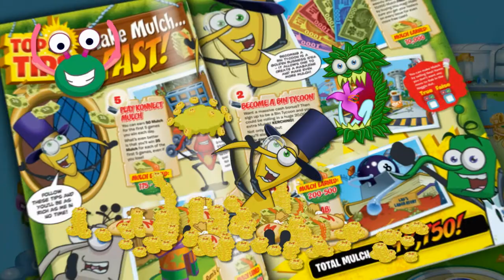Prawnimation Showreel 2014 - 2015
Here is a reel containing some of my animation work over the past few years. Please see my website for more stuff and most of the full videos.

Prawnimation.com is the home of award-winning** animator, writer, director and designer Sean Sears. This is where you will find my latest work, information and ramblings.

His proficiencies are 2D animation, 2D character rigging, motion graphics, writing, drawing, design, post-production, flat/digital art, team environment skills, problem solving, making sandwiches and multi-tasking.

He has a strong software knowledge in Photoshop, Illustrator and After Effects and a very good Celaction2D, ToonBoom Studio, Flash and Premier knowledge (also has a fair bit of Mocha, Final Cut Pro, InDesign, iMovieHD and Maya experience). He is PC and Mac proficient. He also is a film and TV nerd and has a dog called Norm.

FILM4 Frightfest Ident winner 2014
Awarded by Ne'er do Well Films for their 'Turn your bloody phone off' ident competition

HD Fest official selection - 'In-Between'

Multimedia subject prize in animation - ‘KillTV’
Awarded by London Metropolitan university 2008

Prize for academic excellence: Best first class honours award